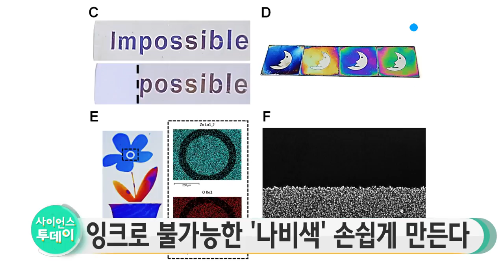잉크로 불가능한 '나비색' 손쉽게 만든다 / YTN 사이언스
일반 잉크로는 구현할 수 없는 나비의 날개 색이나 카멜레온 피부색 등을 만들어 낼 수 있는 기술이 등장했습니다.

포스텍 임근배 교수 등이 참여한 공동 연구팀은 나노 구조의 크기와 간격에 따라 결정되는 이른바 '구조색'을 쉽게 제작하는 기술을 개발했습니다.

이 기술은 의약품과 화장품에 주로 사용되는 산화아연을 미온의 물에 합성해 색을 조절하는 방식입니다.

이 기술은 나노 구조의 크기를 쉽게 조절할 수 있고, 낮은 비용으로도 다양한 구조색을 쉽게 구현할 수 있어 디스플레이나 위조방지 태그 등에 폭넓게 쓰일 수 있다고 연구팀은 설명했습니다.

이번 연구 결과는 국제 학술지 에이씨에스 어플라이드 머터리얼즈 앤 인터페이스(ACS Applied Materials · Interfaces)지에 실렸습니다.